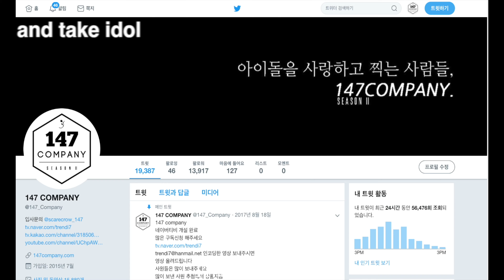ITZY Yeji opening 있지 예지 시작 190816 4k BY 147Company 영등포 팬싸 직캠 fancam